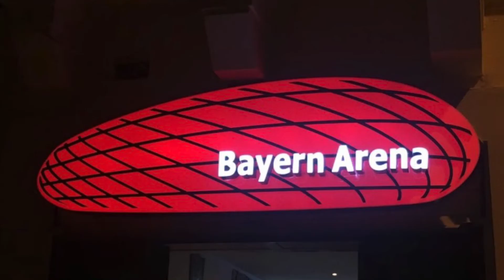Inter-League Championship PROMO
The Inter-League Championship is a competition held by H’Attard Subbuteo Club between the players registered with the club.

It is played in a custom format which at the end declares the League Champion!